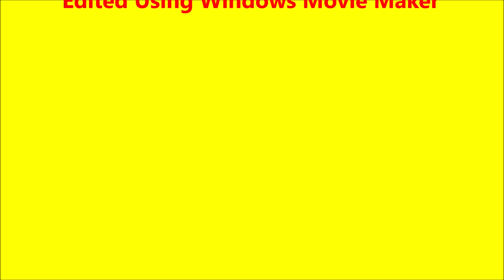Lionel's TrainTown Tutorials #8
A couple of nights before uploading this, I heard about a new game that I never knew about. I was watching a live stream of another Youtube channel by the name of @Hyce. He was streaming a game called Lionel's TrainTown. While watching him play it, I decided to look it up and found it. So, I decided to download it and give it a try. I think it's a cool game. In this game, you can play as if you are actually running a real train. In this video, I am playing Tutorial Job 8 (Living Room). There is a total of 14 tutorial jobs. Hope you enjoy it. If you would like to download it for yourself, you can find it
Just know that this game is ONLY available for Windows computers